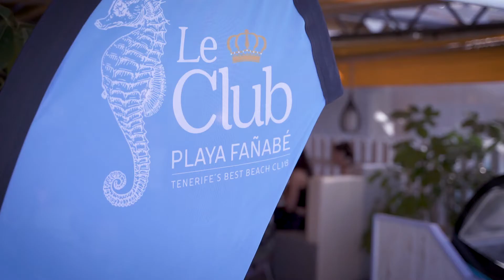Miss Universe Spain 2020 DIA 4 Concentración Miss Universe Spain 2020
21 nov 2020

Concentración Miss Universe Spain 2020

Del 17 al 22 de noviembre tiene lugar la concentración de Miss Universe Spain 2020 en Los Olivos Beach Resort / Los Lagos de Fañabé (Tenerife). La gala final es el sábado 21 de noviembre.